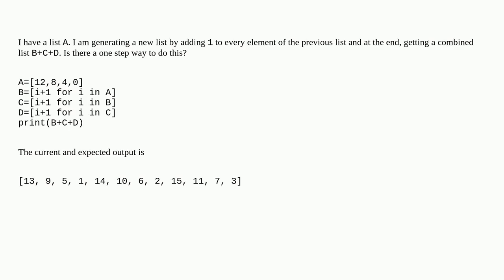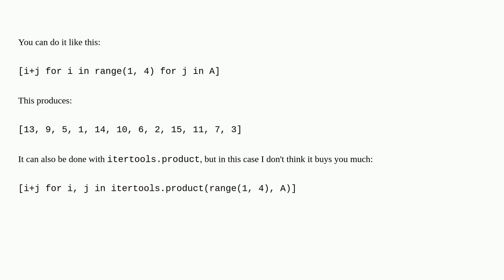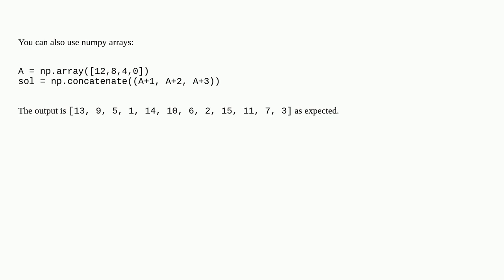One step list operation in Python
A special thanks goes out to the community

  list python